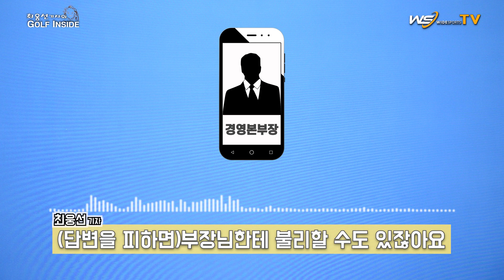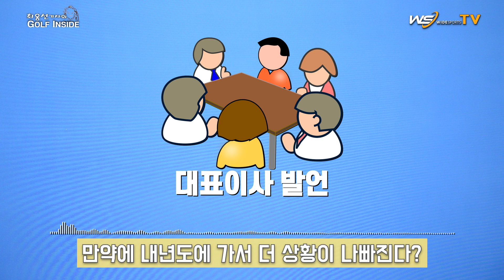[최웅선의 인사이드]한국남자골프 ‘갑질도 모자라 협박까지’ 1편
[와이드스포츠 최웅선 기자]한국프로골프투어(대표이사 한종윤 KGT)가 또 다시 도마 위에 올랐다.

대표이사의 막말에 이어 이번엔 중간간부의 수년간 지속된 갑질이다. KGT 관계자에 따르면 “K 경영본부장은 양휘부 회장 시절은 2016년부터 올해까지 자신의 집 근처에 거주하는 특정직원들에게 자신을 출퇴근 시키도록 강요했다”고 말했다.

이전 집행부의 사무국장과 마케팅 본부장이 지난해 박사논문 대필 강요와 갑질로 줄줄이 사퇴해 물의를 빚었다. 당시 K 경영본부장의 갑질도 있었지만 내부고발이 있을 경우 직원들을 보호할 장치가 없어 지금까지 갑질이 자행되어 왔다고 한다.

또한 대표이사는 직원을 모아 놓고 임금삭감동의서에 서명을 하지 않을 경우 구조 조정할 수밖에 없다는 협박을 하는 생생한 목소리가 녹음된 녹취록을 확보했다. 이번 영상은 1,2편으로 구성됐다.